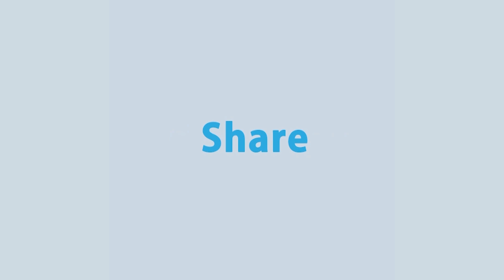উদ্ধার হওয়া মূল্যবান ১১টি কষ্টিপাথর ও মূর্তি পাহাড়পুর প্রত্নতাত্ত্বিক জাদুঘরে হস্তান্তর করা হয়েছে।